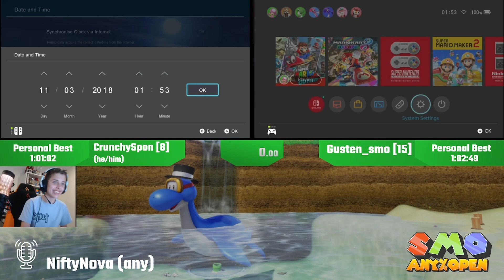SMO Any% Open Div A: CrunchySpon vs Gusten_smo